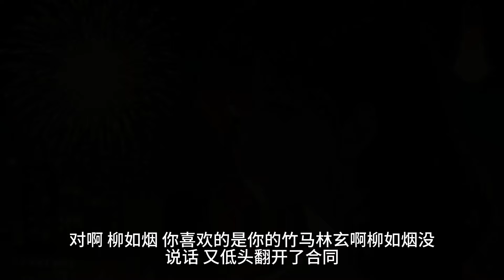《竹马替身》竹马回国的那天，柳如烟去接机，彻夜未归。八周年蛋糕的蜡烛燃尽，我拨通最后一通电话。她语气不悦。纪念日每年都会有，可他这么多年第一次回来，你再等等。